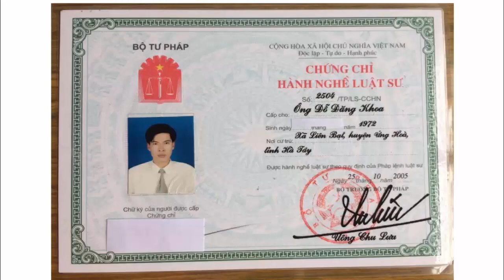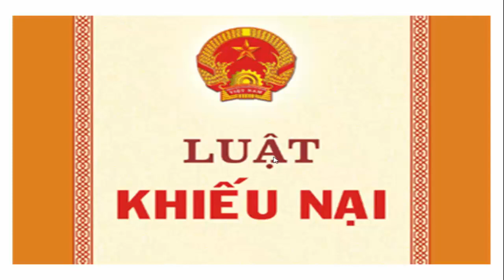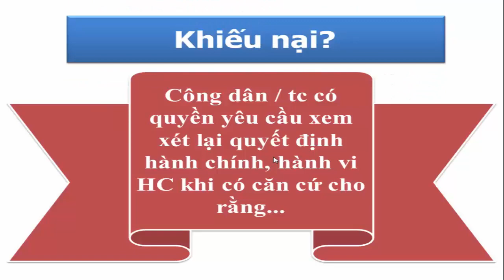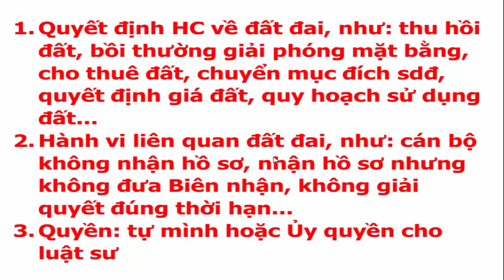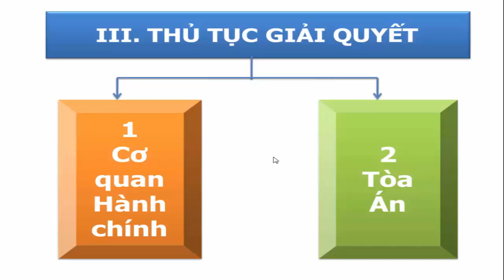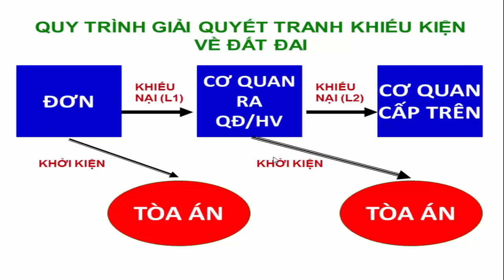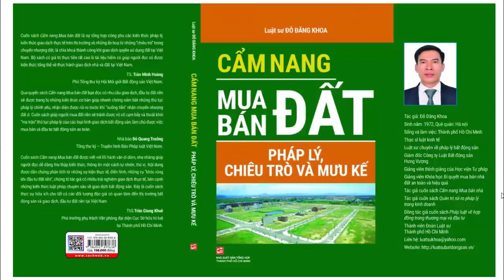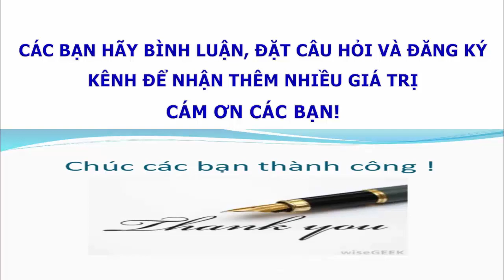Khiếu nại thu hồi đất, bồi thường giải phòng mặt bằng - luật sư chuyên về đất đai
Khiếu nại về bồi thường thu hồi đất là một thủ tục khiếu nại việc người có đất bị thu hồi thực hiện quyền khiếu nại để đề nghị cơ quan có thẩm quyền xem xét lại quyết định thu hồi đất đai khi có căn cứ xác định quyết định đó là trái pháp luật, xâm phạm đến quyền và lợi ích hợp pháp của mình. Vậy, những căn cứ nào được xác định để khiếu nại về bồi thường thu hồi đất đai và trình tự giải quyết thủ tục này như thế nào?
👉 Cùng nghe Luật sư Khoa hướng dẫn nhé!

MIỄN PHÍ
""KIẾM TIỀN TỶ TỪ TUYỆT CHIÊU PHÁP LÝ BĐS""
Hotline Zalo hỗ trợ: 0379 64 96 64
=ĐỌC SÁCH QUÝ
► CẨM NANG MUA BÁN NHÀ – PHÁP LÝ, CHIÊU TRÒ VÀ MƯU KẾ
► CẨM NANG MUA BÁN ĐẤT – PHÁP LÝ, CHIÊU TRÒ VÀ MƯU KẾ
► QUẢN TRỊ RỦI RO PHÁP LÝ TRONG KINH DOANH
► CẨM NANG LY HÔN - NHANH CHÓNG, THẤU TÌNH ĐẠT LÝ
► THỪA KẾ TÀI SẢN, NHÀ ĐẤT - CÁCH CHIA DI SẢN THẤU TÌNH ĐẠT LÝ
►Ths. Luật sư, Chuyên gia BĐS Đỗ Đăng Khoa